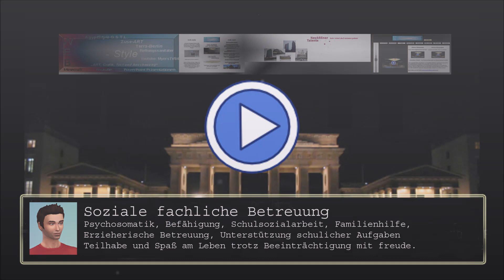Bilder aus der Fundgruppe meiner Kamera Teil 04